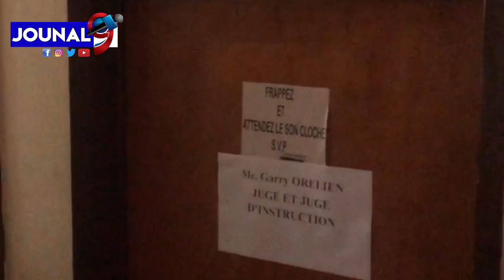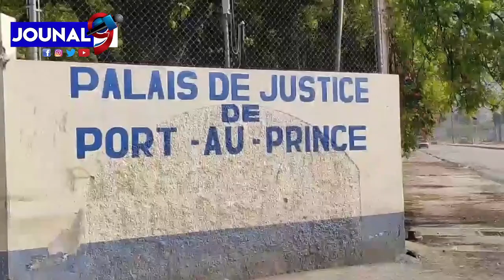Ansyen Chèf sekirite Prezidan Jovenel la Dimitri Parèt devan Jij Jodia Sou Dosye Asasina P.Jovenel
Jouna9#HaitianNews# LiveJounal#LiveNews